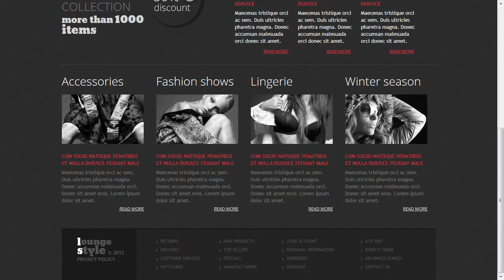Romantic Fashion Website Template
Romantic Fashion Website Template is a pre-made professionally designed web template to showcase your product or content in a unique way. This template is designed with user experience and usability in mind.